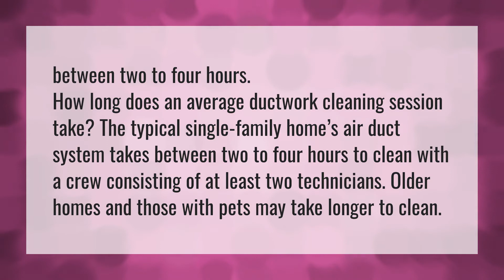How long does it take to clean air ducts?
Air Conditioner Vent • How long does it take to clean air ducts?